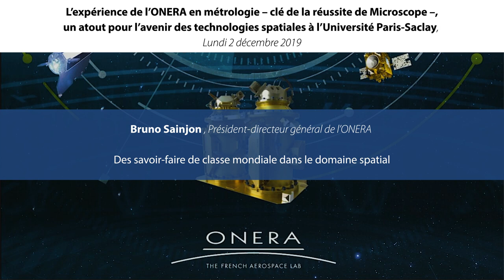Bruno Sainjon - Des savoir-faire de classe mondiale dans le domaine spatial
Conférence donnée le lundi 2 décembre 2019 à l’occasion du Grand Prix Servant* 2019 de l’Académie des sciences

décerné aux co-investigateurs et chefs de projet de la mission Microscope.